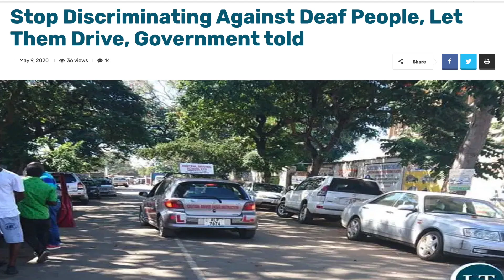DEAFWIRE | 08 June 2020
1. INTERNATIONAL: Deaf Interpreters from 13 countries work together
2. AFRICA: Deaf association petitions to allow Deaf Zambians to drive
3. Regional Report: Europe